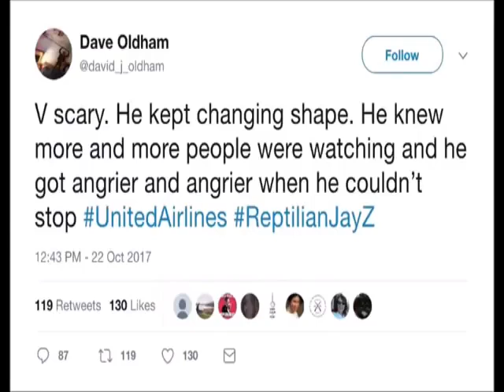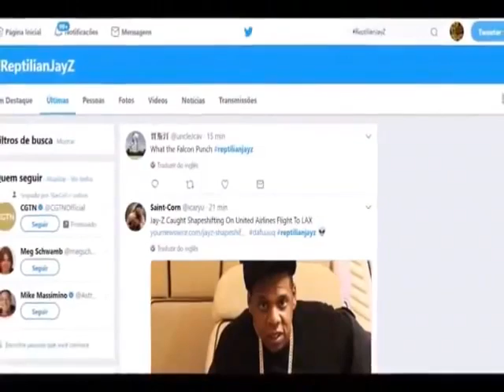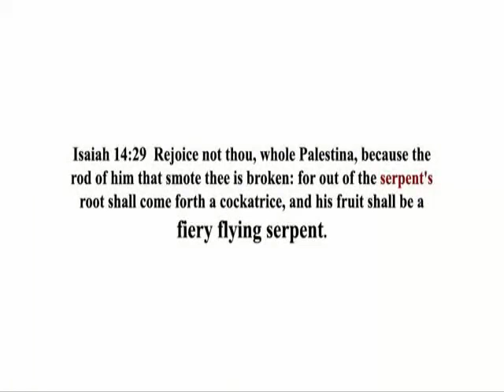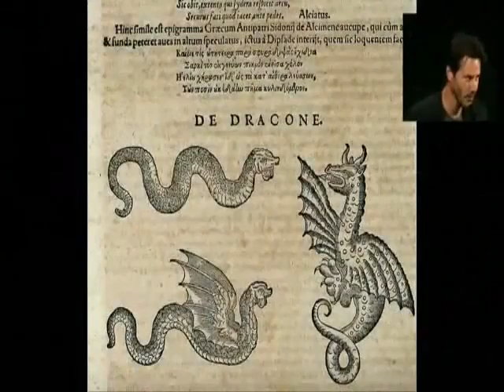Créatures Sauriennes 2 "Keanu Reeves, Jay-Z Shawn Carter".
Mise à part les dérisions interprétatives du Mr qui parle au début pendant la vidéo, il est nécessaire de préparer les Peuples endormis a savoir et a voir comment ces Entités et Hybrides se dissimulent...